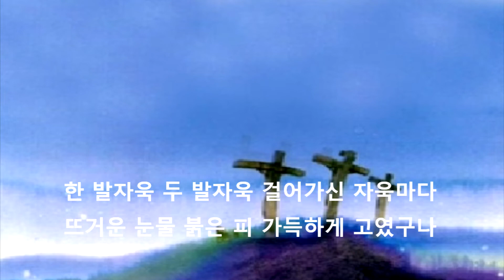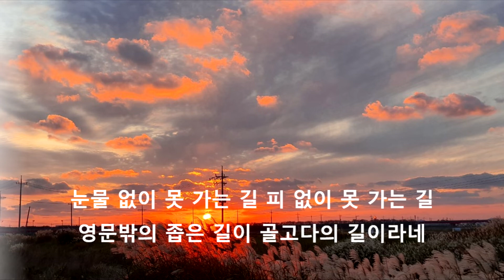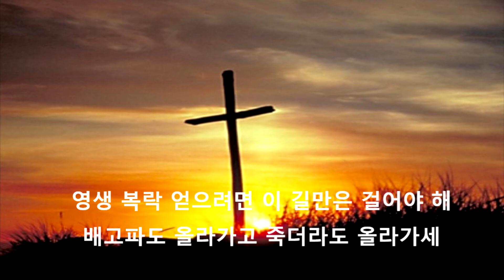[사순절찬양]서쪽 하늘 붉은 노을 / 영문밖의 길 cover by 바리톤 한행렬(일사각오-주기철목사님)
서쪽 하늘 붉은 노을 영문밖에 비치누나
연약하온 두 어깨에 십자가를 생각하니
머리에는 가시관 몸에는 붉은 옷
힘 없이 걸어가신 영문밖의 길이라네

한 발자욱 두 발자욱 걸어가신 자욱마다
뜨거운 눈물 붉은 피 가득하게 고였구나
간악한 유대병정 포악한 로마병정
걸음마다 자욱마다 가진포악 지셨구나

눈물없이 못 가는 길 피없이 못 가는 길
영문밖의 좁은 길이 골고다의 길이라네
영생복락 얻으려면 이 길만은 걸어야 해
배고파도 올라가고 죽더라도 올라가세